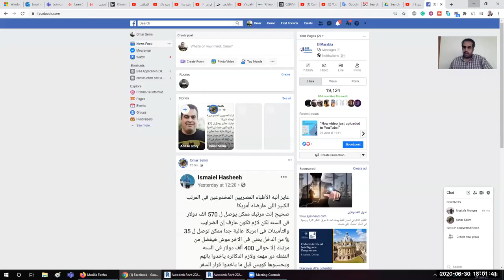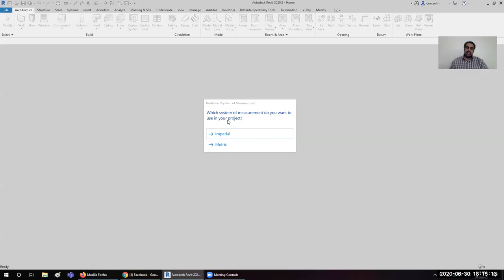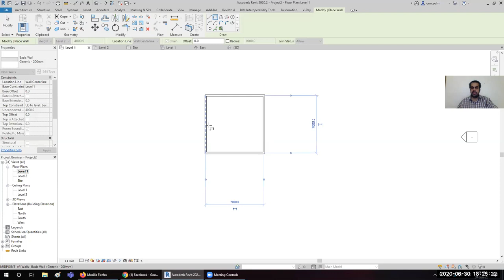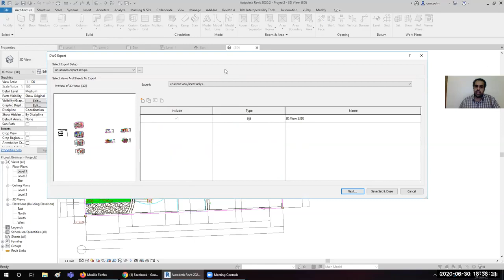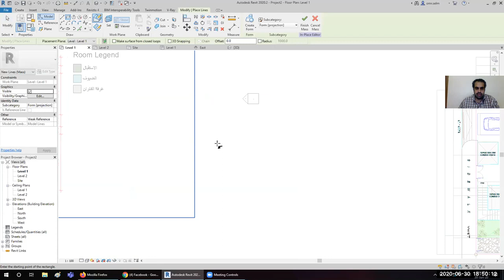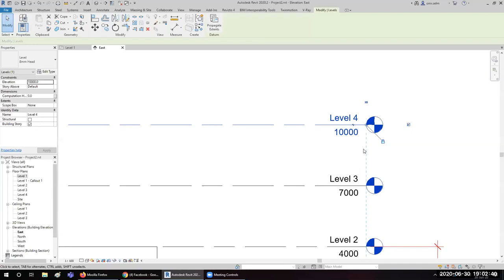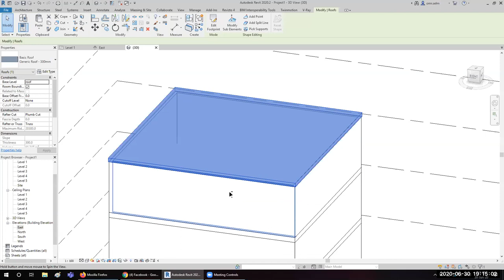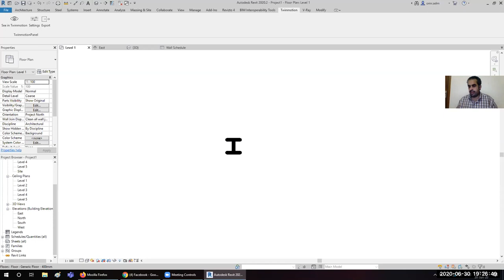المحاضرة الثانية بعنوان عن الريفيت نتحدث للطلبة وحديثي التخرج